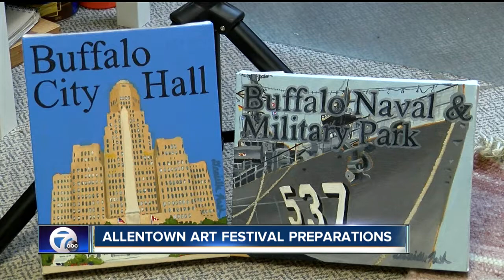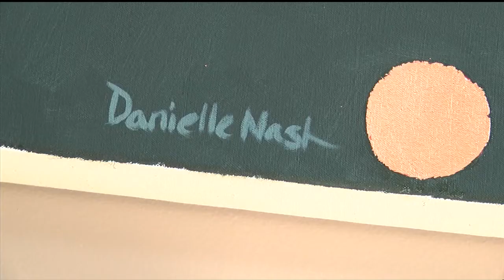Grand Island artist prepares for Allentown Art Festival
It's a big year for the Allentown Art Festival and for artist Danielle Nash as she get ready to make her second appearance there. Danielle's oil paintings are bold and colorful. She likes flowers and local landmarks and prefers to work from her photographs, saying "I go around and if I see something that's going to make a great painting, that's like the perfect moment."  The art festival celebrates it's 60th year this weekend. Danielle and her twin sister Nichole, also an artist, turn 27 next week. The girls mother Mary Ann is a big fan of her daughter's artwork she has it displayed all over the house. She says "when I see something I like I have to snatch it up otherwise I might not get it."  Besides this weekends Allentown Art Festival, Danielle has a solo show starting at The Botanical Gardens on August 24th.  More information about the Allentown Art Festival at their website. And to check out Danielle Nash originals you can see them at her website.